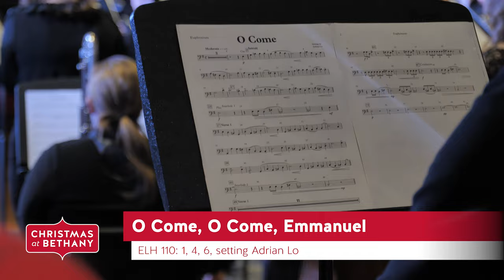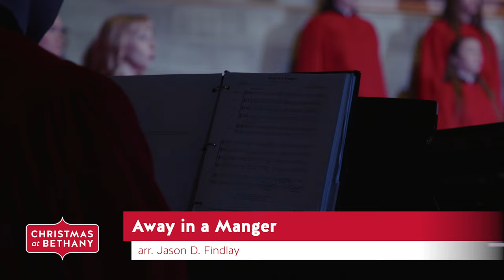Christmas at Bethany 2023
The annual Christmas at Bethany performances took place on November 30, December 1, 2, and 3 in the Trinity Chapel. This recording is taken from the November 30 concert.

0:33   Celtic Carol (Robert W. Smith)
3:40   Night (Benjamin Faugstad)
9:14   O Come, O Come, Emmanuel (setting Adrian Lo)
14:09   Ancient Carol Variants (Chris Bernotas)
17:12   Angels We Have Heard on High (ELH 116)
21:26   Ding, Dong! Merrily on High (Rose Dunphey)
23:58   Riu, Riu Chiu (arr. Mike Magatagan)
28:00   Away in a Manger (William J. Kirkpatrick, arr. Jason D. Findlay)
32:16   O Little Town of Bethlehem (ELH 137)
35:51   Fantasia on Forest Green (Lloyd Larson)
39:46   Pat-A-Pan (Gregory Pysh)
42:45   Hark the Herald Angels Sing (ELH 125)
46:15   South African Gloria (William Bradley Roberts)
49:06   In dulci jubilio (Matthew Culloton)
53:18   Lully, Lulla, Lullay (Philip Stopford)
59:00   E'en So, Lord Jesus Quickly Come (Paul Manz)
1:01:33   Go Tell It on the Mountain (John Work)
1:03:56   O Come, All Ye Faithful (ELH 133)
1:08:55   Winter (Antonio Vivaldi)
1:20:42   On Mary, Virgin Undefiled (ELH 268: 1, 4)
1:23:32   See Amid the Winter's Snow (arr. Dan Forrest, 2016)
1:30:17   Joy to the World (ELH 138)
1:34:32   Alleluia! O Rejoice, Ye Christians Loudly

Participants:
Concert Band and Chamber Orchestra: Prof. Benjamin Faugstad, conductor
Concert Choir and Handbell Choir: Prof. David Paulson, conductor
Mary Martha Singers: Prof. Ann Fredrickson, conductor

Accompanists:
Organ - Laura Matzke
Piano - Kaleb Schmidt
Recorder - Madeline Gutzke, Tamara Omar
Student Conductor - Tamara Omar
Percussion - Renee Geving, Rachel Sovacool,
Caleb Tomhave, Andrew Wade

Bethany Lutheran College provides Christian higher education in a challenging academic environment where personal mentoring guides students to pursue knowledge, truth, and discernment for productive and fulfilling lives.

👋 Say hello and see if Bethany could be the fit for you